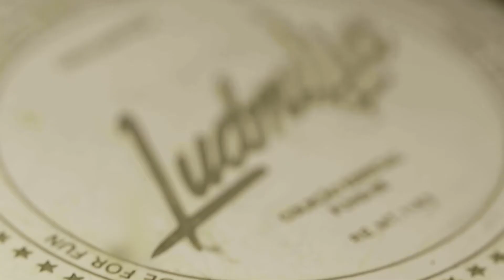Relógio Digital Feminino Funk-se Ludmilla Facetado Metal RE.MT.1163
Coleção: Funk-se Ludmilla

O diamante simboliza a verdade, a pureza, a perfeição, a maturidade, a imortalidade, a energia e o sol e foi um dos ícones escolhidos por Ludmilla para estrelar a coleção Funk-se. Pensando nisso a Chilli desenvolveu este Relógio Digital Feminino Funk-se Ludmilla Facetado Metal, tudo feito em metal de alta resistência. Dial redondinho de vidro facetado, lapidado como um diamante. A pulseira em malha metálica se fixa confortavelmente ao pulso com fechamento por pressão. Possui resistência à profundidade de até 3 ATM (30 mts).

A moderna fusão entre metal e vidro de alta resistência encapsulados em um relógio de acabamento primoroso. São diversos modelos analógicos e digitais que receberam o vidro frontal todo facetado como um diamante que vão reluzir uma joia em seu pulso.

O verão chegou em ritmo de funk na Chilli Beans, segue o bonde!
Hoje o tamborzão bate forte em festas e bailes e tem espaço na mídia, alta representatividade cultural e infindáveis playlists, com milhares de beats feitos por Mc 's e Dj' s que fazem todo mundo se mexer em qualquer lugar do mundo!
E é claro que a Chilli não iria perder esse flow. E convocou nada mais nada menos que Ludmilla, que chegou com tudo para apimentar o verão com modelos de óculos que ela mesma desenhou.
A coleção está completa e recheada de charme, glamour, sensualidade e ostentando muito ouro e brilho.